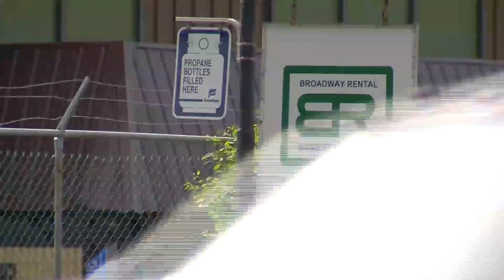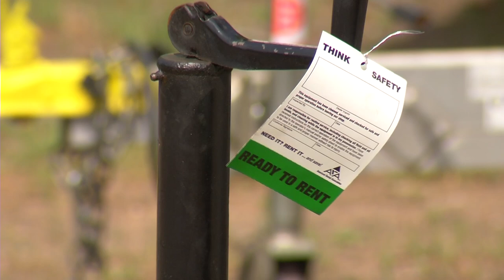Police Urge Proper Trailer Hitch Safety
Each year hundreds of people die in accidents due to a trailer hitch that is not properly secured. With more than 36 million people expected to hit the roads this Memorial Day weekend, experts are warning motorists to be careful.
“Any time you’re hooking up a vehicle to a trailer you want to make sure that you have the proper hitch for the weight that you’re hauling,” said Crystal police Sgt. Jon Kurtz, who has seen some trailer mishaps on the roads.
Sgt. Kurtz also suggests motorists check tires on trailers to make sure there’s enough air in them. Many trailers have sat outside all winter and fell victim to harsh conditions.
“I need to get a new ball because it’s rusty,” said Carla Herling as she pointed to her hitch.
The Crystal resident likes to haul rocks and other items and says she constantly checks her hitch. Herling’s biggest complaint is other motorists drive too close to trailers.
“Back off. Give them plenty of room,” she said.
Broadway Rental in Brooklyn Park expects to have plenty of trailer rentals this weekend. Before trailers leave the lot, Broadway Rental experts make sure customers know the dos and don’ts for hooking up a trailer.
Trailer Hitch Safety Tips
Wes Anderson with Broadway Rental, gave us these tips:
1.       Ensure that the towing vehicle is capable of safely towing the trailer
2.       Draw bar must be secured to the vehicle hitch with a cross pin and a safety pin or locking device to keep the pin from coming loose
3.       Safety chains are also very important should something happen to the trailer hook-up
The Minnesota Department of Public Safety also a YouTube video on trailer safety.